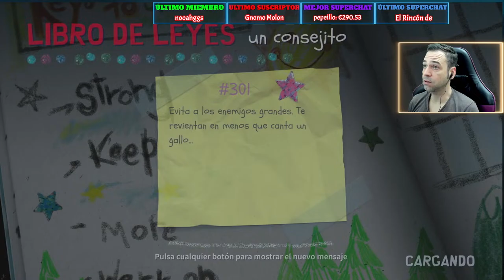EL NIÑO NUEVO - SOUTH PARK SNOW DAY Gameplay Español #1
DESCRIPCIÓN:
Y  le damos caña a SOUTH PARK SNOW DAY, juego de AVENTURAS RPG de la franquicia de animación tan conocida. Está desarrollado por Question y editado po THQ Nordic. Comentarios y juego en ESPAÑOL.
South Park Digital Studios, el estudio responsable de South Park: La Vara de la Verdad, South Park: Retaguardia en Peligro y South Park: Phone Destroyer, te trae el siguiente capítulo en el viaje de le Niñe Nueve.

Únete a Cartman, Stan, Kyle y Kenny en todo su esplendor tridimensional para celebrar el día más mágico de la infancia: ¡un día de nieve! Una ventisca gigantesca ha desatado el caos en South Park y, lo que es más importante, se han cancelado las clases.

Júntate con hasta tres colegas, usa el emparejamiento o juega en solitario con bots aliados para abriros paso luchando por el nevado pueblo de South Park. Vivid frenéticos combates llenos de acción contra las facciones en guerra de una nueva historia en la que tú dictas las reglas. Equípate con armas únicas y emplea devastadoras habilidades especiales mejorables en una nueva aventura para salvar el mundo y disfrutar de un día sin cole.
¡Es día de nieve, joder!

Ábrete paso luchando por el nevado pueblo de South Park en este nuevo juego cooperativo en 3D.
Una ventisca de proporciones épicas ha cubierto South Park de nieve y depende de Cartman, Stan, Kenny, Kyle y de ti, le Niñe Nueve, salvar la ciudad de un invierno eterno.
Disfruta del juego cooperativo por primera vez en un juego de South Park con hasta tres amigos o bots aliados, con quienes podrás desatar poderosos ataques coordinados contra tus enemigos.
Equípate y mejora devastadoras armas cuerpo a cuerpo y a distancia. Emplea habilidades y poderes especiales que pondrán de rodillas a hordas de enemigos y jefes épicos.
Usa una amplia variedad de emblemáticos cosméticos y personaliza a tu Niñe Nueve con infinitas combinaciones posibles, desde gorritos y camisetas de Peditos de queso hasta unas bolas en el mentón.